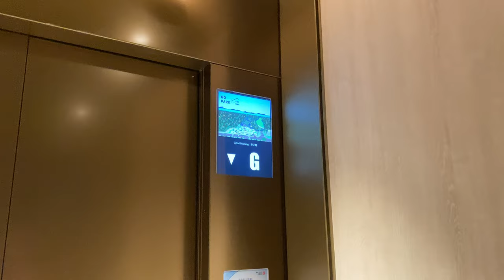OTIS GEN3 MRL @ GOPARK SAI SHA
GoPark Sai Sha may be far from any MTR station, but it probably is so significant that CityBus, an operator running routes usually in Hong Kong Island, has a route from the Science Park to this very mall. Not surprising if the MTR gets extended to Sai Kung via Sai Sha where this mall is located.

This mall has lifts from Otis Elevator of the latest (at time of completion) Gen3 model, all with different stopping patterns and door arrangements but with the same interior design. Practically speaking, Otis Gen3 lifts are indistinguishable from the Gen2 counterparts, with Otis using the same controllers and fixtures for them.